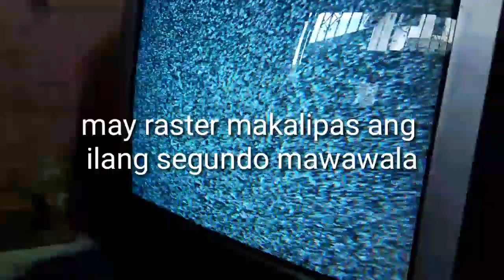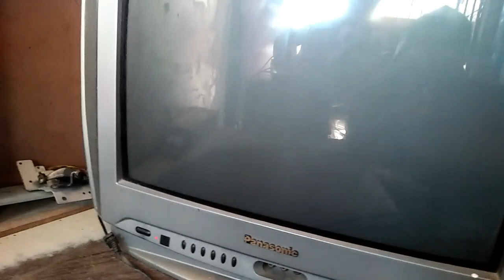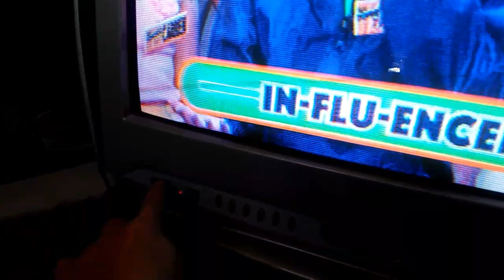Crt tv hard trouble panasonic